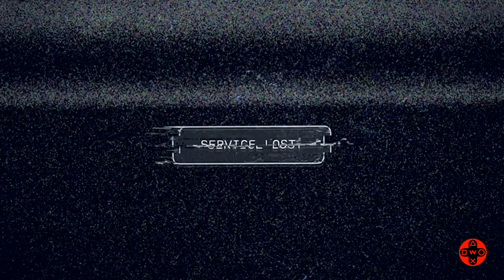Farcry 5 Opening MrWhipwire Style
MrWhipwire's first few minutes of Far Cry 5, more to come...